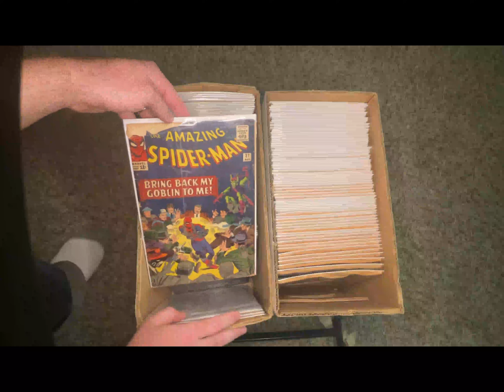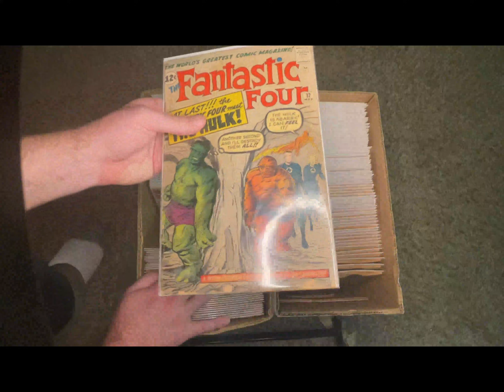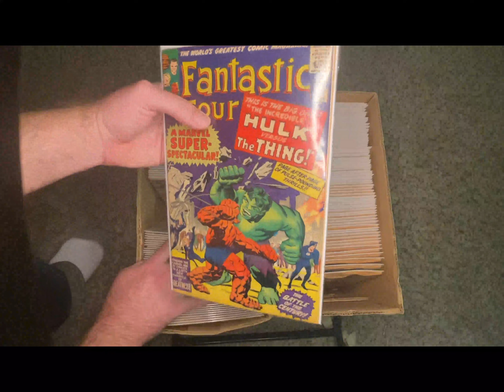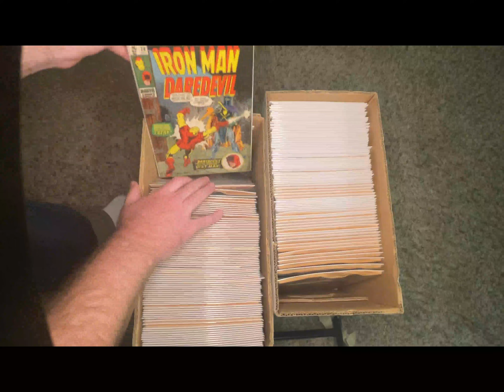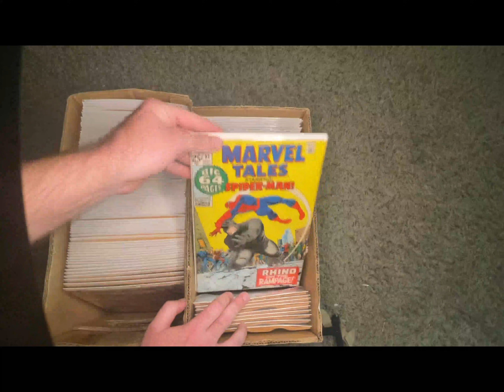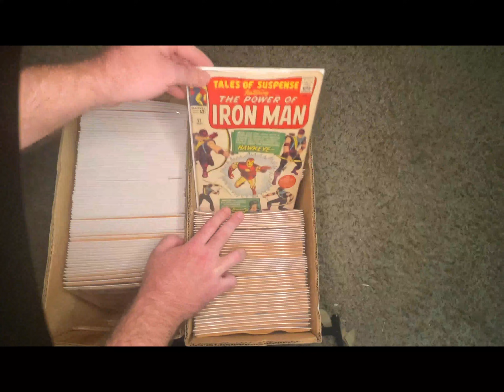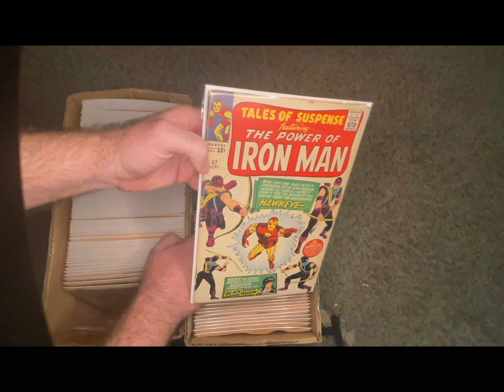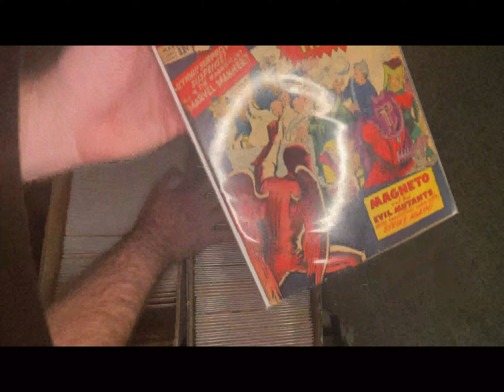MARVEL SILVER AGE COLLECTION FOUND IN THE WILD OF CORONA CALIFORNIA ASM 50 FF 12 BLEW MY MIND!